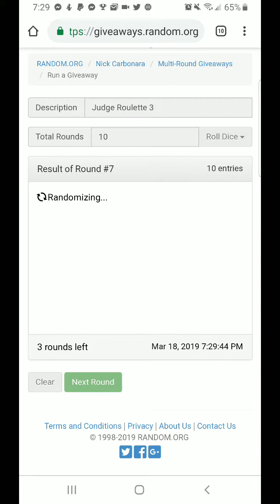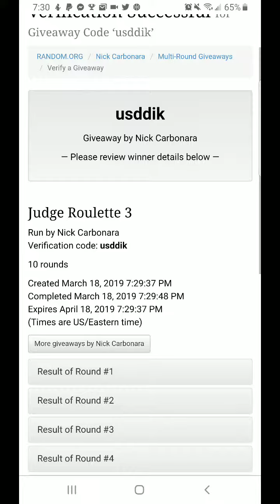Judge Roulette rd3